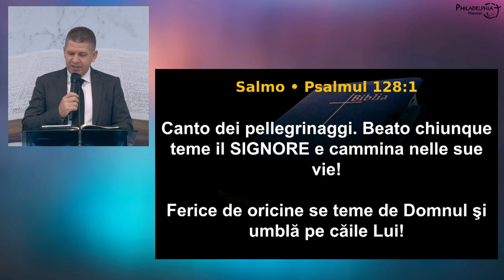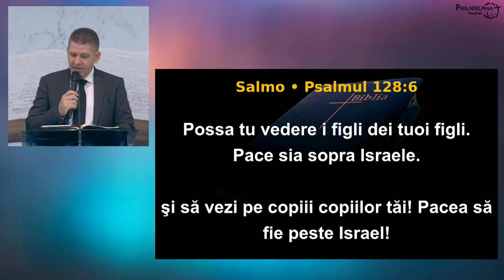Marius Livanu - Omul care se teme de Domnul este binecuvântat!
Biserica Philadelphia din Mansuè (TV), Italia - mesaj de încurajare și zidire spirituală, rostit de pastorul Marius Livanu, în data de 15 septembrie 2024. Predici pentru vremuri grele